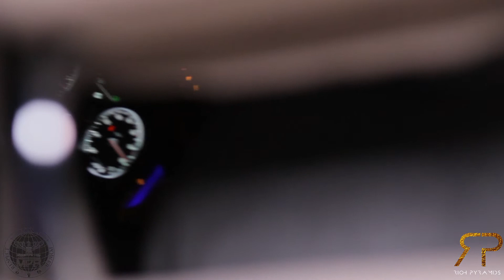Murfreesboro Vlog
Vlog of the i Love Hip Hop showcase in Murfreesboro TN and the Concrete Magazine Artist Showcase in Nashville
Fimled by x Rich Pyramids x IG: mpr_music for booking Artist IG: mpr_gamespitta mpr_djizzle MONEY POWER RESPECT vol.1 COMING SOON MPR MUSIC GROUP LLC booking contact OR "PUT IT ON THE SKATES" VIDEO OUT NOW "OUT THE MUD" dropping soon Ca$ville